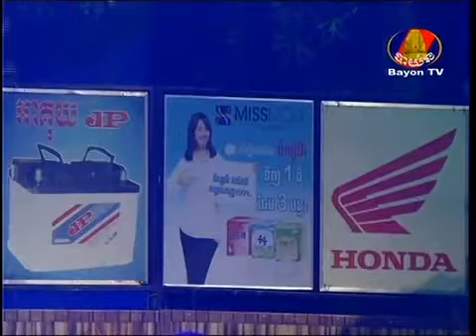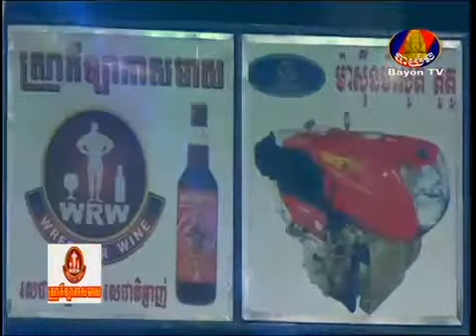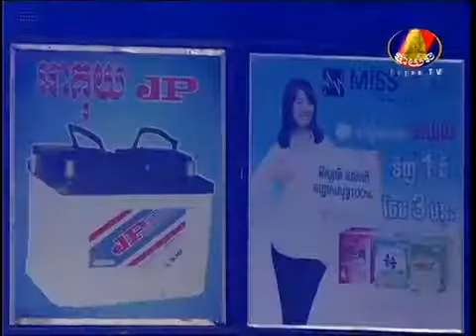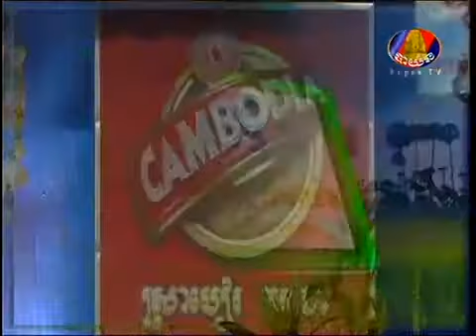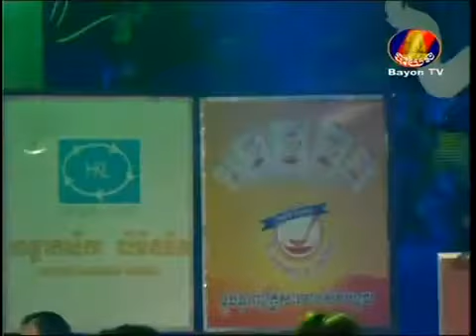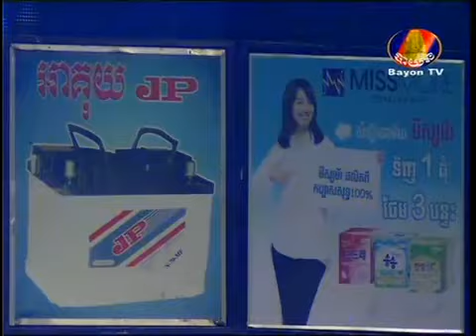khmer song live concert of Dontrey Stroksre on 30 Nove 2014 Full